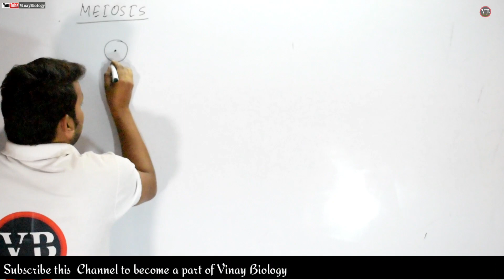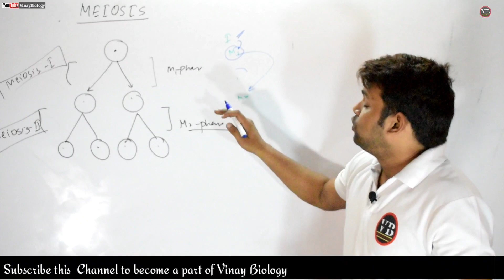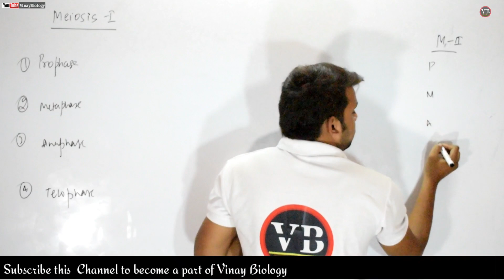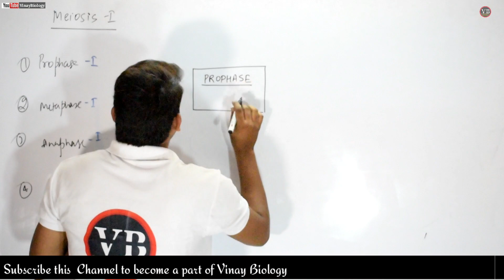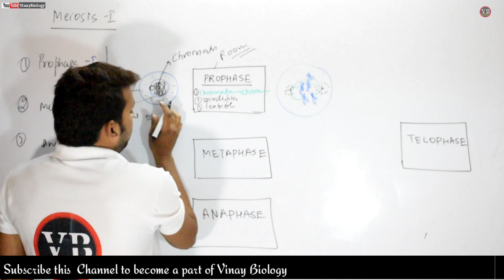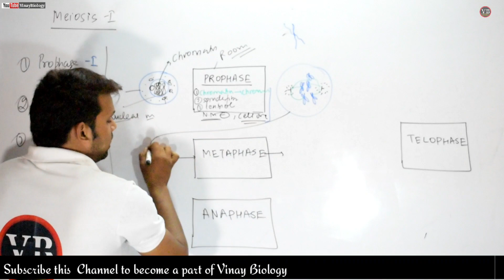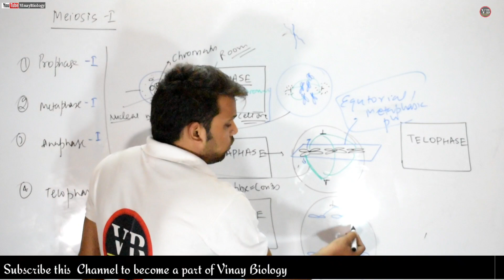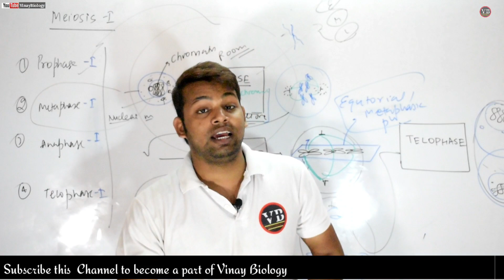Prophase,Metaphase,Anaphase,Telophase || Meiosis part-2 || Cell cycle Cell division || Vinay Biology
#VinayBiology #M-phase.

link to buy all these books are here

11th Togetherwith/

12th Exam idea/

12th Togetherwith/

11th Trueman/

12th Trueman/

NEET Fingertips Biology in Hindi/

NEET Physics+chem+Bio fingertips Combo/
Nuclear envelope assembles around the chromosome clusters.

Nucleolus, golgi complex and ER reform.